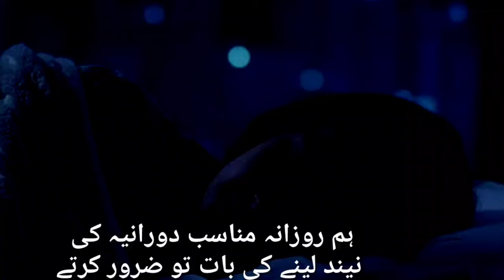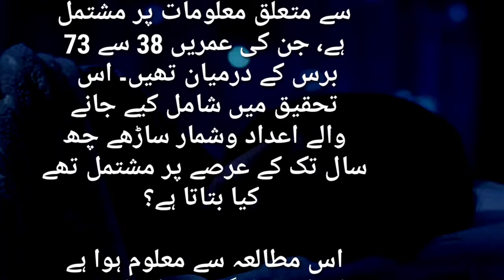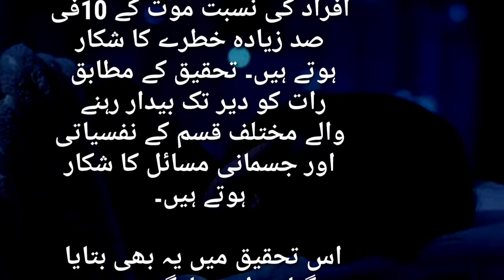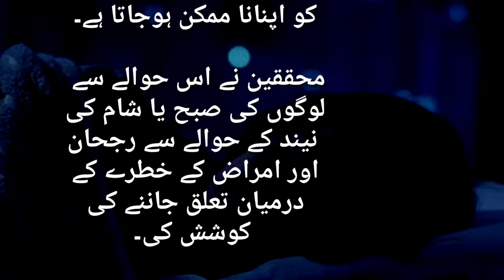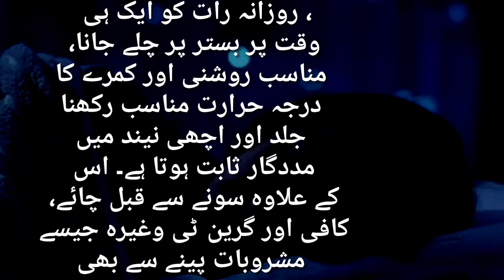rat der se sone aor subah deer se uthne ke nuqsanat ||raat ko deer se sona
رات دیر سے سونے اور صبح دیر سے اٹھنے کے نقصانات